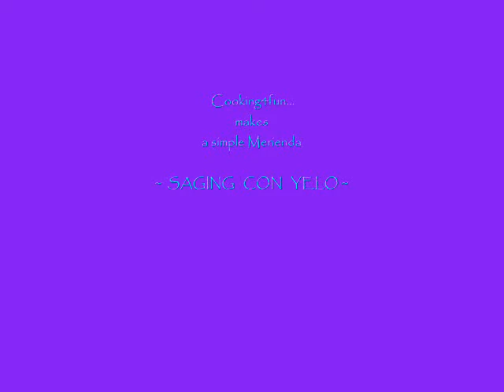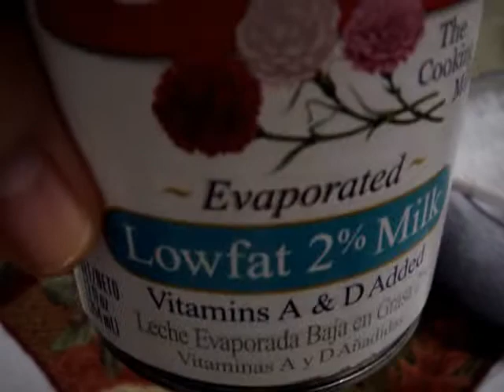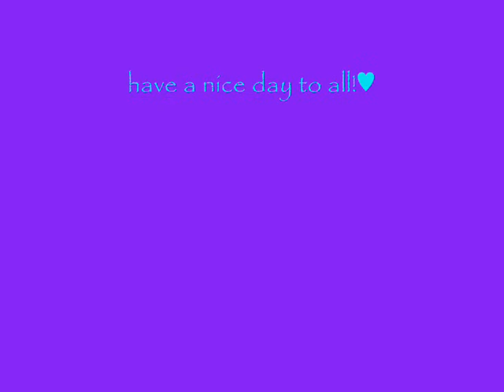Movie SAGING CON YELO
a simple Filipino merienda. or could be a very sugary & cold breakfast! .yes...i made this for my breakfast! LOL =)